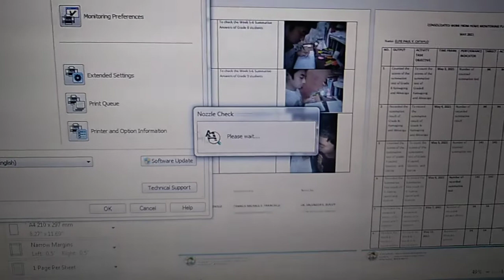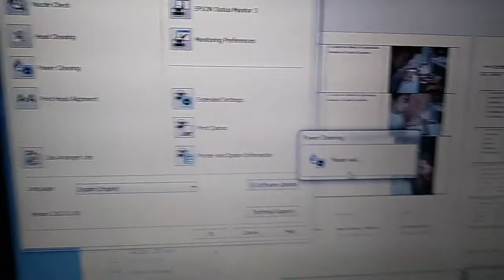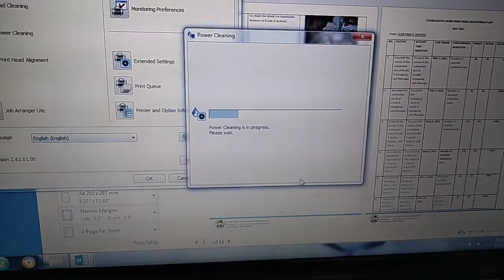How To Fix Lines in The Printed Pictures of Epson L3110 2021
First, Make  Nozzle Check
Second, check the printed output of nozzle check, then click "CLEAN" if there is broken line in the lines of color.
Third, If there is still broken line and the colored picture has the lines,click now the "POWER HEAD CLEANING".
Fourth, Open the printer as the video is showing.
If the symptoms persist consult already the technician to avoid further damage.